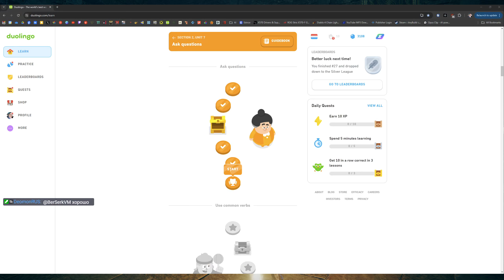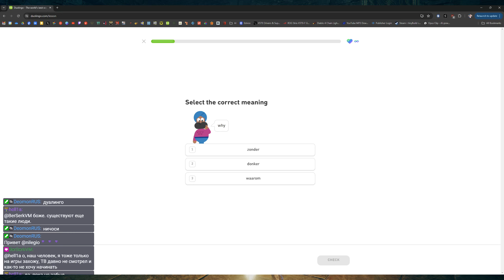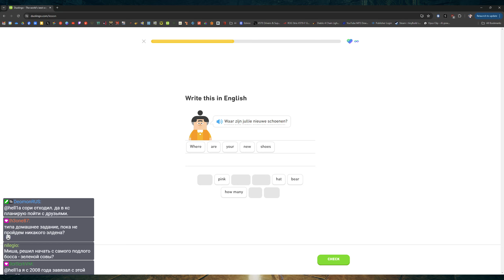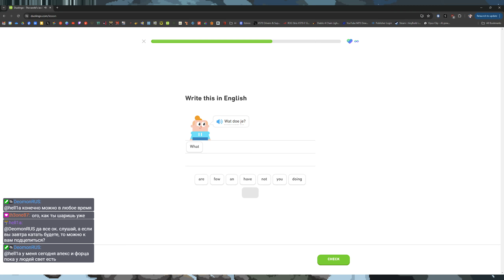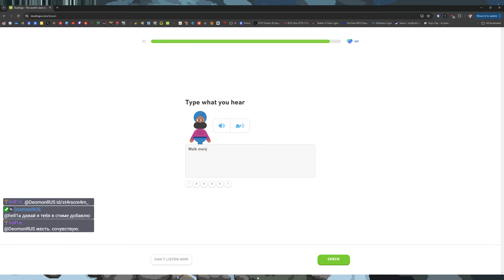Проходим Elden Ring: Shadow of the Erdtree DLC | Стрим 3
Добро пожаловать на стрим Elden Ring: Shadow of the Erdtree DLC!  Саму игру прошел в январе 2023 года, так что могут быть проблемы с пониманием, как в нее снова начать играть. Плейлист по игре

ELDEN RING — нашумевший ролевой боевик в мрачном фэнтезийном мире, удостоенный сотни наград, включая The Game Awards в номинации «Игра года» и Golden Joystick Awards в номинации «Лучшая игра года». Игроки отправляются в долгое путешествие и исследуют полные опасности земли в своём темпе.

Действие дополнения Shadow of the Erdtree разворачивается в землях Теней, где вас ждут новые тайны.

Открывайте неизведанные места, сражайтесь с грозными противниками и наслаждайтесь вкусом победы. Следите за увлекательными взаимоотношениями героев. Погрузитесь в историю, полную драм и интриг, которая никого не оставит равнодушным.

💰 Поддержка стрима или встроенный в YouTube Суперчат.

⚠️ Меня зовут Михаил, и я один из создателей и соведущих популярного еженедельного подкаста "Как делают игры", посвященного разработке игр. С декабря 2018 года живу в Нидерландах. Играю обычно вечером по паре часов, и иногда комментирую происходящее.

+ CPU: AMD Ryzen 5800X3D
+ Материнка: ASUS ROG Strix X570-F Gaming
+ Видеокарта: ZOTAC RTX 3090 TRINITY
+ Мониторы: 27''/144 и 24''/60 с разрешением 1440p
+ RAM: Kingston DDR4 FURY Beast 2x32GB 3600 Mhz
+ SSD: Lexar NM790 2TB + 4TB NVMe M.2
+ Наушники: Logitech PRO X Gaming Headset
+ Микрофон: Blue Yeti X
+ Карта захвата: Elgato Game Capture 4K60 Pro MK.2
+ Веб-камера: Canon M50 + Sigma 16/1.4
+ Интернет: 1000/1000 Мбит T-Mobile NL